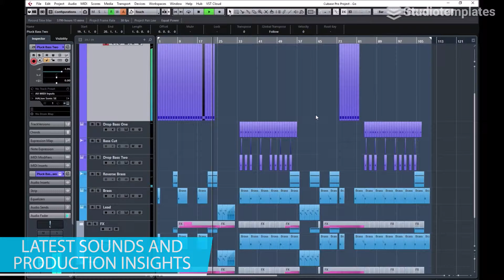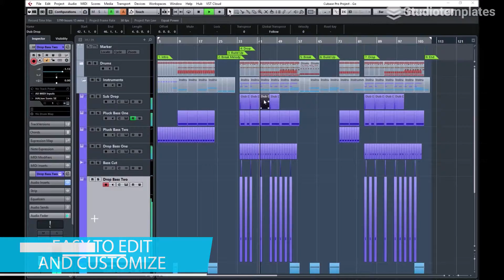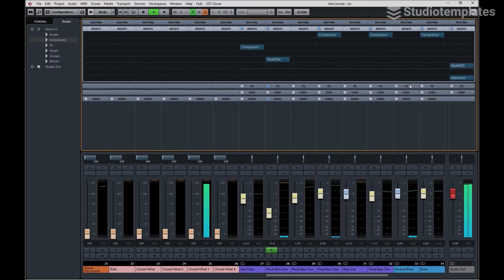Go (Cubase Template) by Studiotemplates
Description:
Based on Sevenn, Tiësto and Steve Aoki, this Cubase template will give you the inspiration for your next Electro House song. "Go" gives you a furious bass, pulsing drums and aggressive synths. This Cubase template is a definite must-have for all Electro House producers!